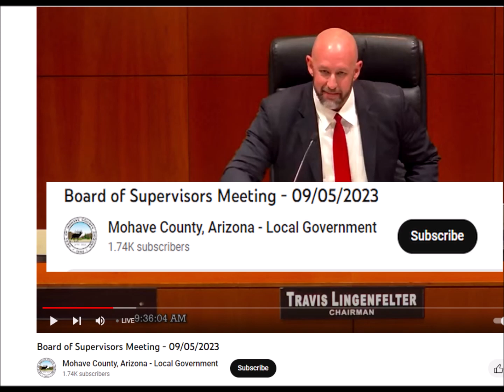Scotty McClure Running 4 Mohave County BOS & Labeled MCRCC Chair a "B*TCH" For Censoring AMERICANS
Board of Supervisors Meeting - 09/05/2023
Mohave County, Arizona - Local Government